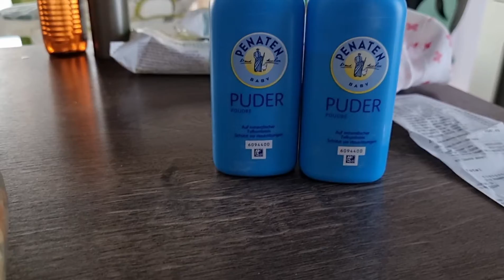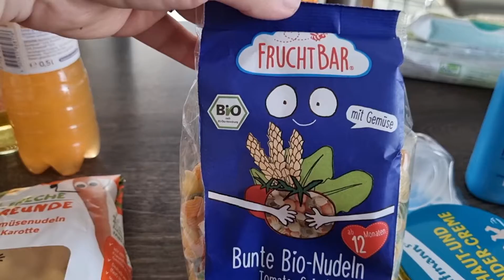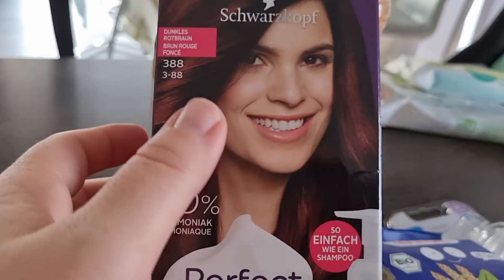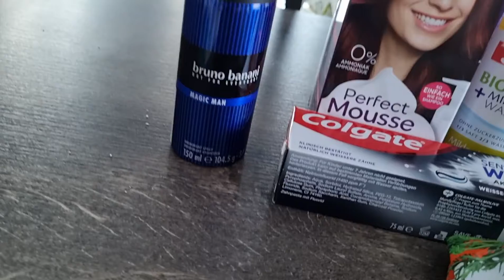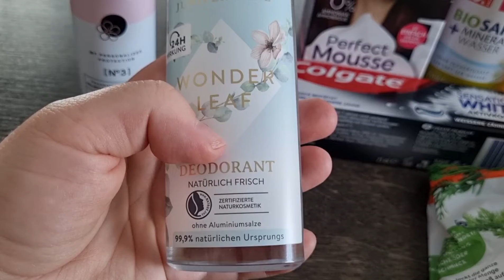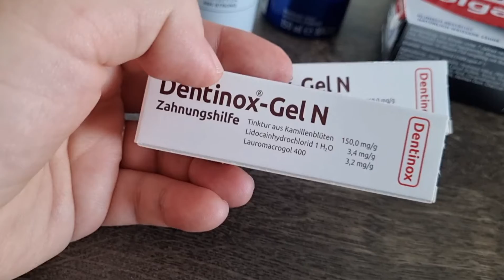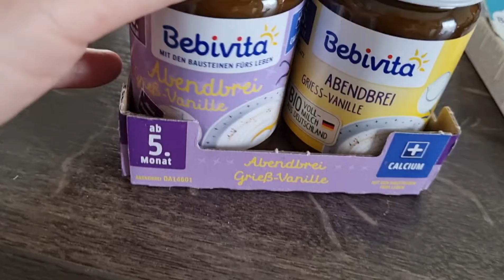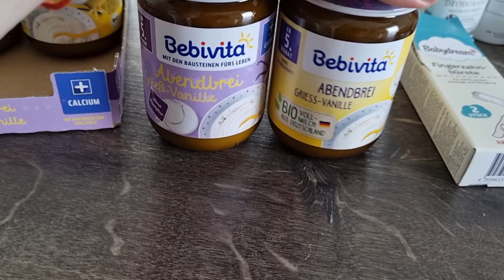Rossmann Haul//lieblings Produkte 🛍//neues Design 😇//Xenia Igorivna 🌸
Rossmann

Leoni Alexandrovna 🌸 ⬇️ YouTube Kanal

alina Berry  ⬇️ YouTube Kanal

Blech Nikita ⬇️ YouTube Kanal